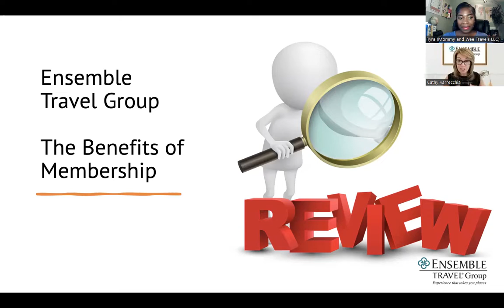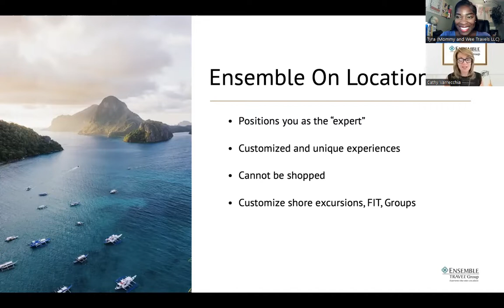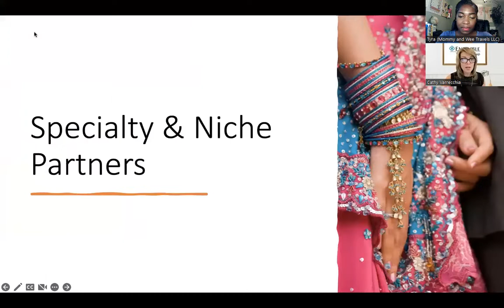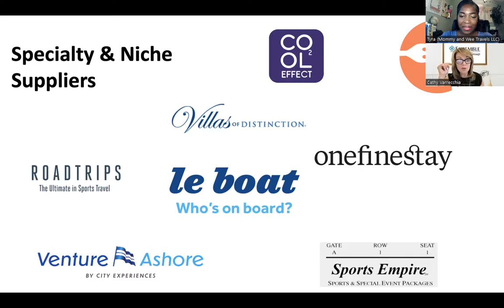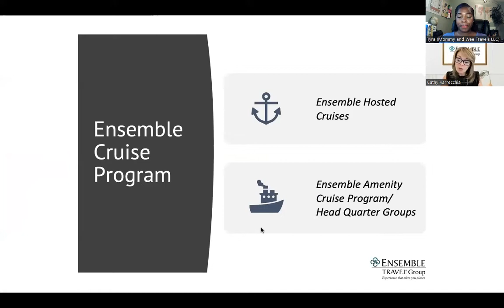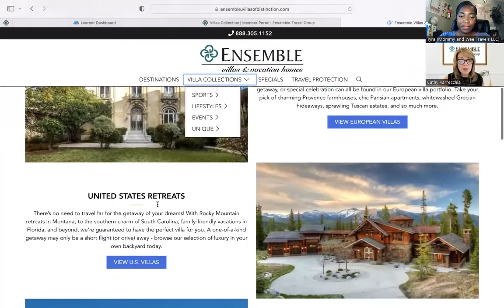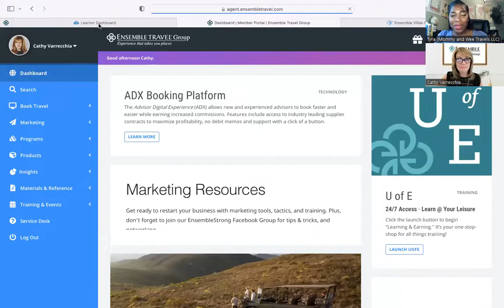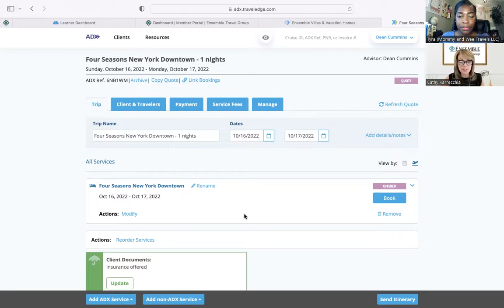Your Ensemble Portal ,The Value Added Benefits Of Using It As A Travel Agent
The Value Added Benefits Of Using Your Ensemble Portal As A Travel Agent

Ready To Learn More Including Pricing For My Academy? Set Up A Personal Zoom With Me

If You Are A Consumer That Is Within The USA And Want To Learn More About Our Travel Agent Academy Remember The Below. If You Are Ready, Lets Setup An Info Session:

AT OUR AGENCY, WE DO NOT SIGN UP OR TRAIN THOSE THAT JUST WANT TO GET THEIR TRAVEL AGENT BENEFITS & NOT WORK IN THE INDUSTRY BY SELLING TRAVEL AS WELL!

No This Is Not A Hoax, A MLM Or A Timeshare! Let Travelpreneur Dreams Agent Academy Show You How To Start Booking Travel & Getting Paid For It!